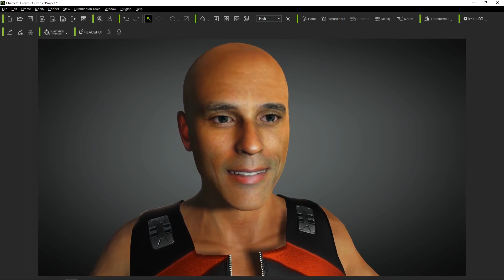TBT Drivers - Steven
TUNNEL BOAT TERROR - A racing simulation and arcade game based on Tunnel Boats and Hydroplanes.
🏁 Only in-game play footage has been used to demonstrate the game.

Explore beautiful race locations in a variety of unique watercraft, including some of the fastest and most iconic power boats in the world. Improve your skill, upgrade your equipment, expand your garage, customize your hull, and dominate the competition. A brand-new racing experience for enthusiasts and newcomers alike. Coming Soon on Steam® and available to add to your gaming wishlist.

#️⃣ Use tunnelboatterror tbtgame tbtvideogame on social media or add your email to our mailing list on the website and be the first to learn about Steam® Early Access, release dates, news, contests, future DLC, and more.

* This game is currently under development. Participation, endorsement, features, release dates and details are all subject to change. All company, product and service names used in this video are for identification purposes only. Use of these names, logos and brands does not imply endorsement. 🏁 Only in-game play footage has been used to demonstrate the game.
Add your email to our mailing list on the website and be the first to learn about Steam® Early Access, release dates, news, contests, future DLC, and more.

TUNNEL BOAT TERROR
A racing simulation and arcade game based on Tunnel Boats and Hydroplanes. Explore beautiful race locations in a variety of unique watercraft, including some of the fastest and most iconic power boats in the world. Improve your skill, upgrade your equipment, expand your garage, customize your hull, and dominate the competition.

* This game is currently under development. Participation, endorsement, features, release dates and details are all subject to change. Any images/videos are for demo purposes only and do not reflect final game quality, completeness, resolutions, fps, etc.